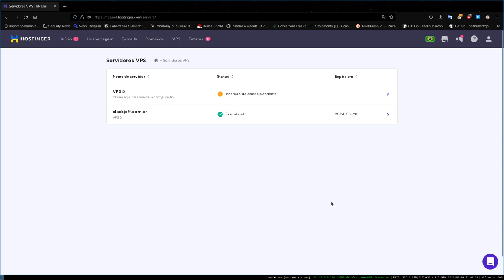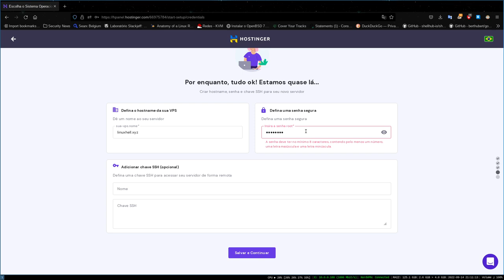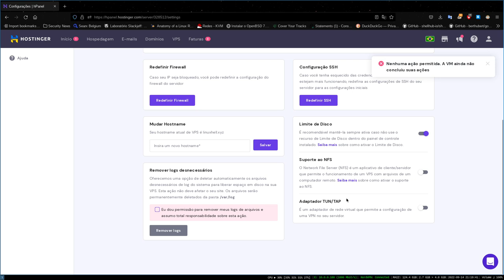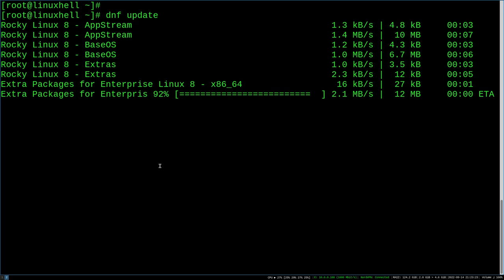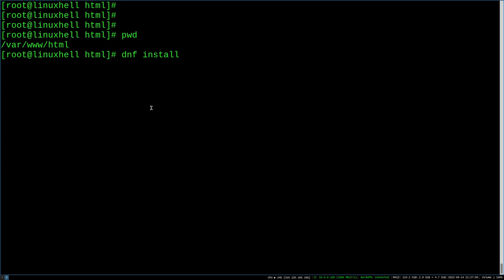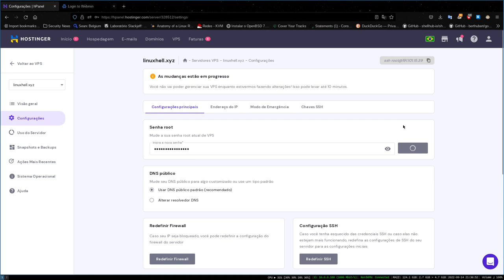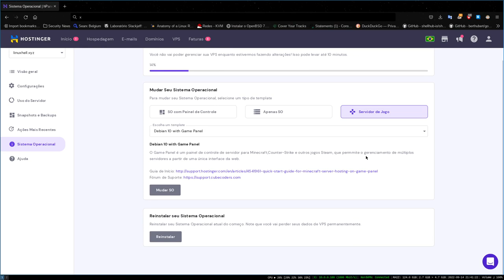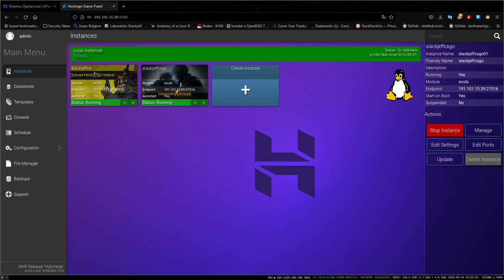Como é o painel de uma VPS? E instalando o Rocky Linux , Hostinger